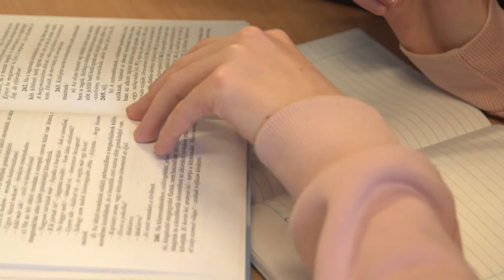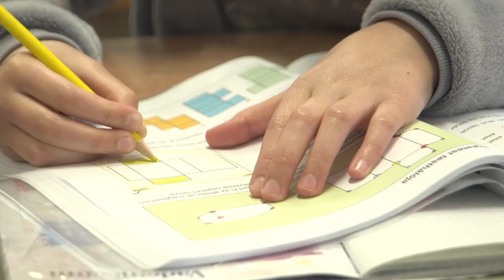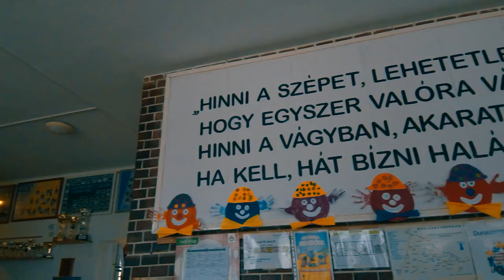Dunaszentgyörgyi Csapó Vilmos Általános Iskola